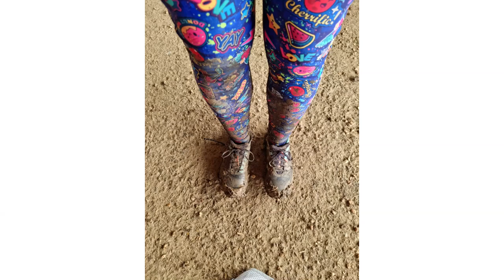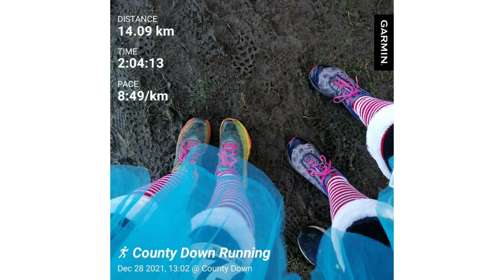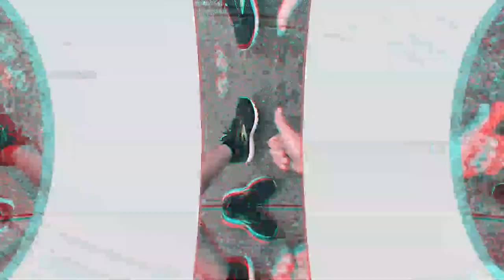Running Shoes From Members & Followers of The Running Community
We asked our Facebook members and Instagram Followers to send in a picture of there running shoes whether they are new, used or drenched in mud!

We have collected all the running shoe pictures and put them into a slideshow for a bit of fun. Enjoy running shoe pictures from all our members and followers from around the world.